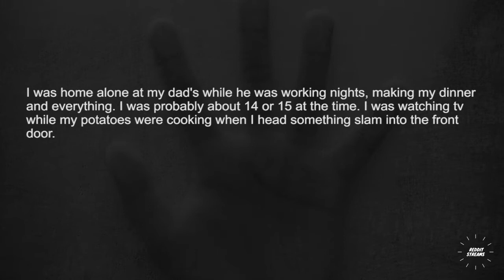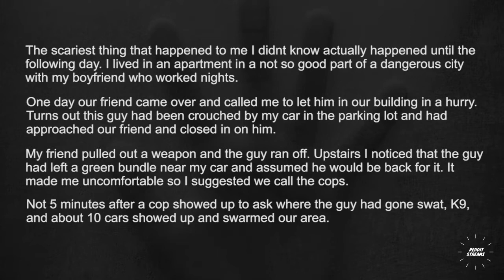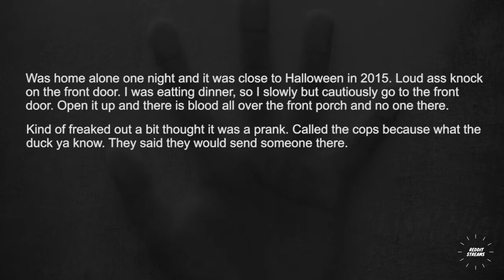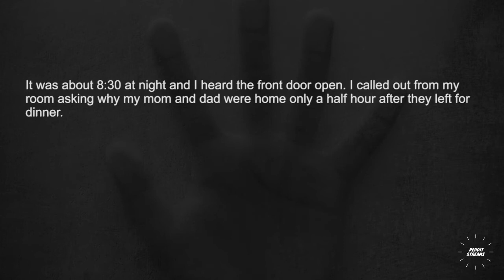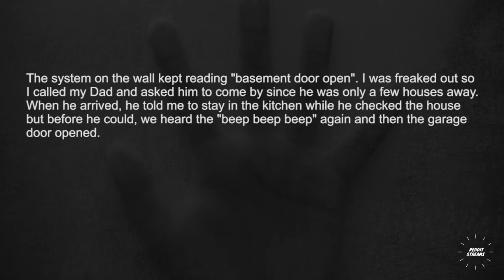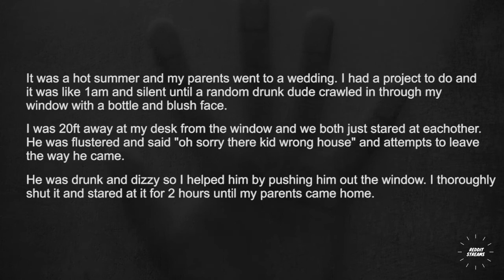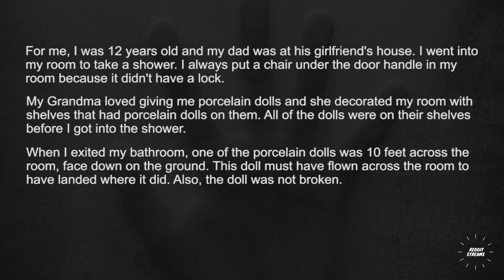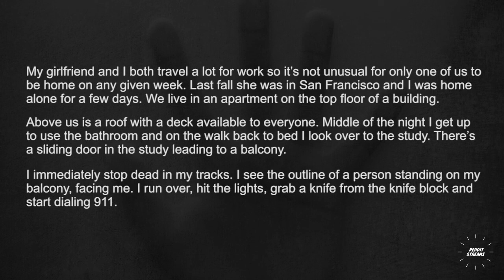What is the scariest thing that happened to you when you were home alone? - r/Askreddit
What is the scariest thing that happened to you when you were home alone?